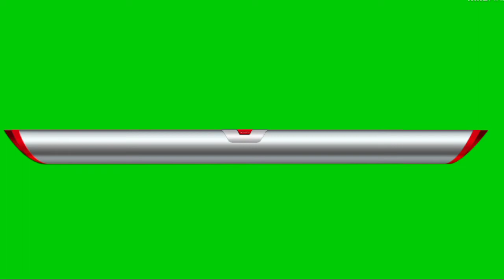Novo inscreva-se fundo verde 4K use gratis / New sign up 4K green background